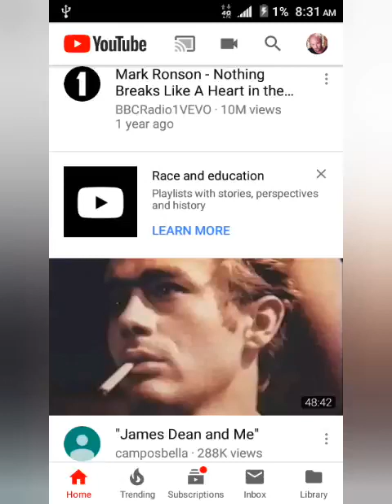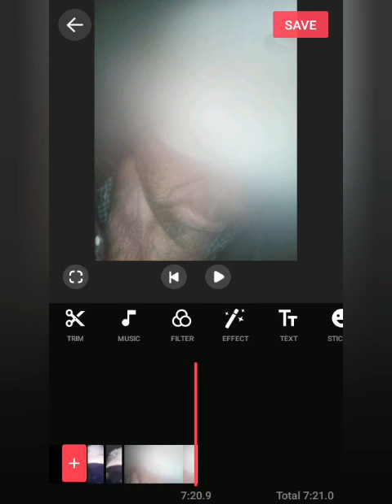John Locke - FARM (ROCK MUSIC)